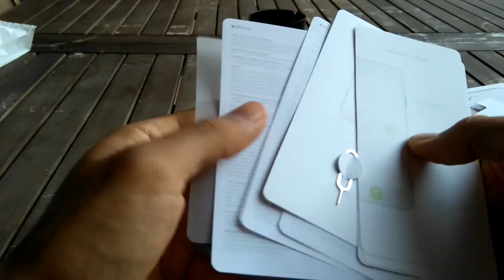iPhone 7 unboxing ITA